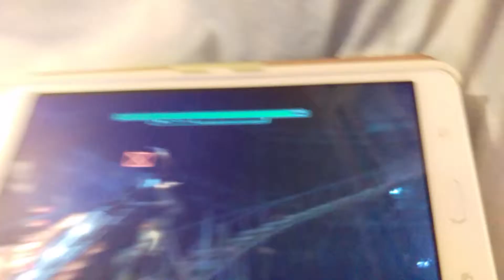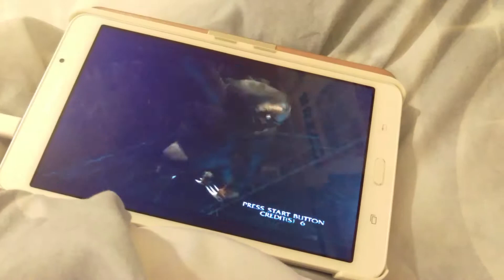The green circle part on the House of the dead lll